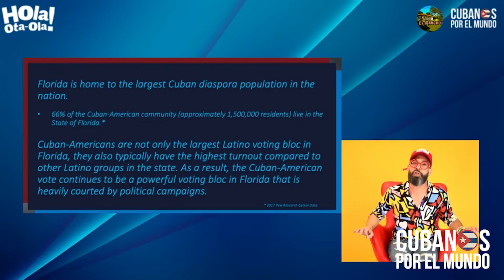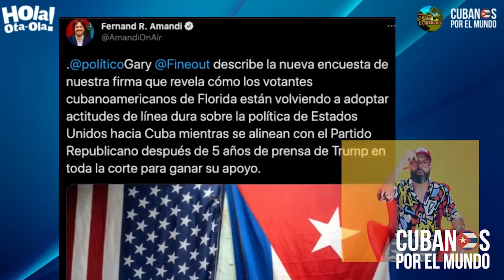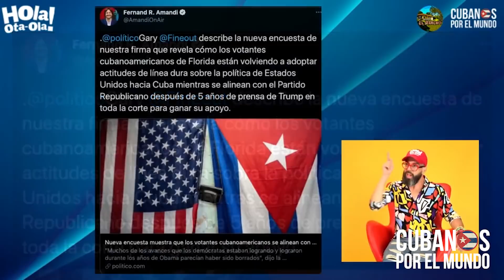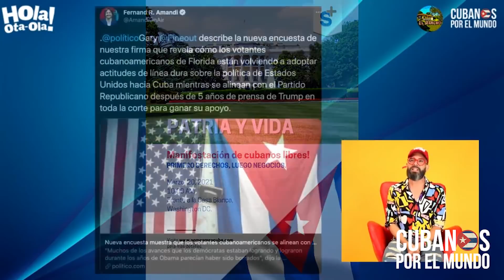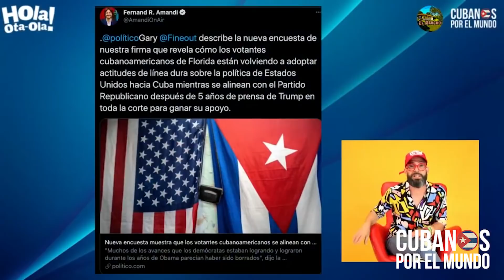¿Por qué los cubanoamericanos rechaza normalizar de relaciones entre EEUU y el régimen castrista?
La mayoría de los cubanoamericanos rechaza normalizar de las relaciones o acercamiento entre EEUU y el régimen cubano